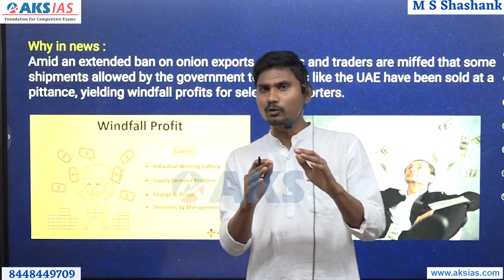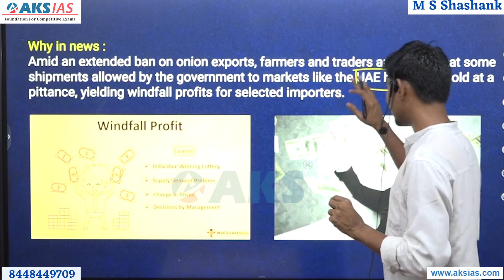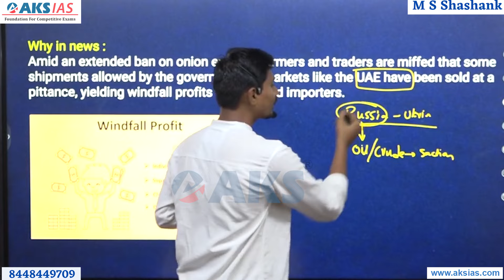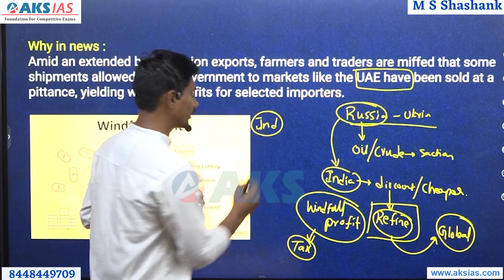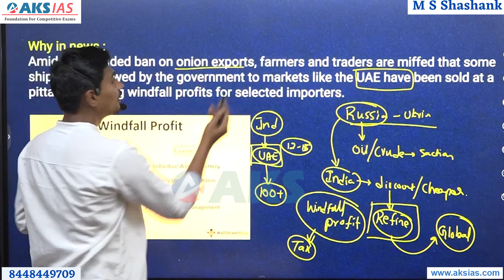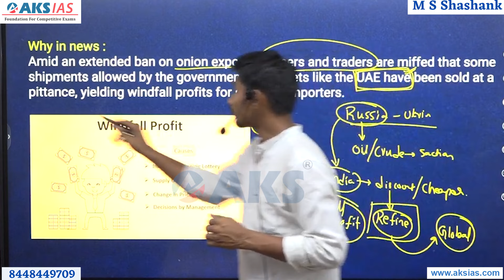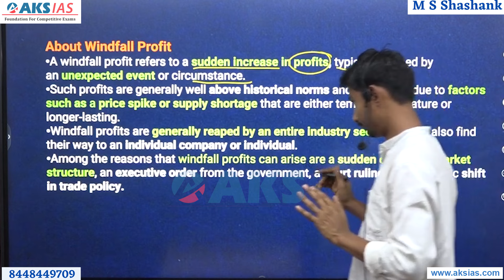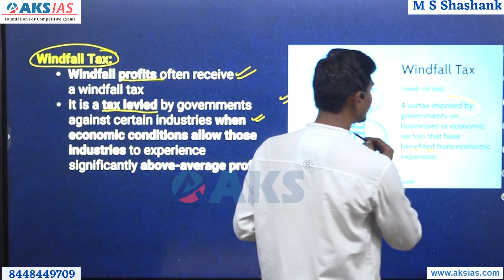Windfall Profit ? Windfall Tax అంటే..? | TSPSC , APPSC , UPSC COACHING HYDERABAD | AKS IAS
0:02  Introduction
1:07  Export Ban
1:35  Example
3:35  Windfall Profit
4:45  Why in News?
5:51  Causes
6:03  About Windfall Profit
7:00  Windfall Tax
7:55  Conclusion